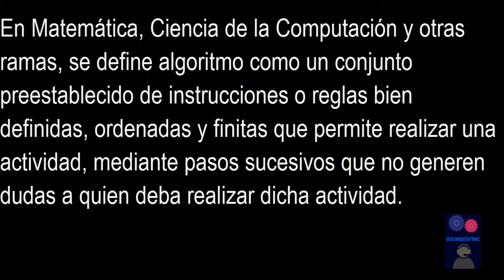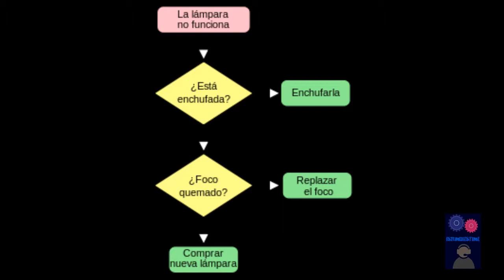Definición de algoritmo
Tarea de Nicolas sobre Algoritmos